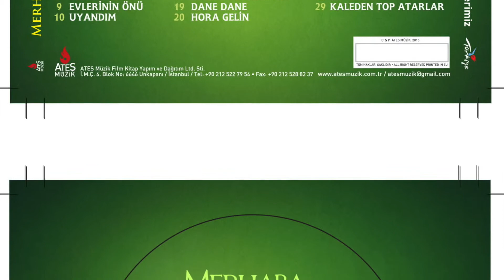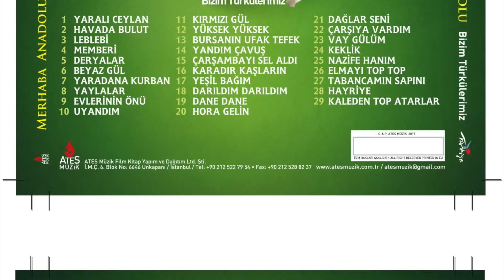Nurhan Özcan-Nilgün Dengtaş - Kırmızı Gül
KIRMIZI GÜL-NOSTALJİK TÜRKÜLER-ESKİ TÜRKÜLER-ATEŞ MÜZİK-